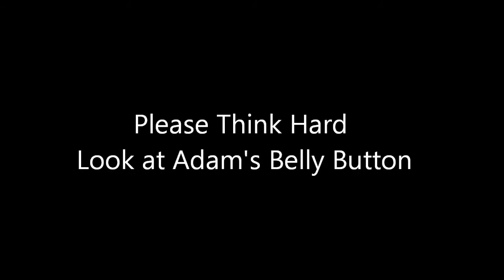Adam And Eve Have Belly Button Why?